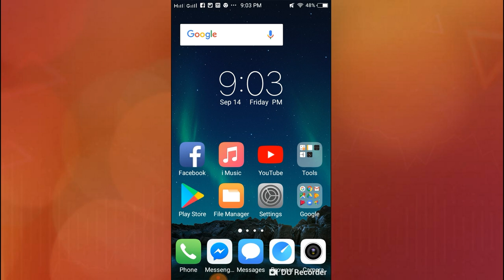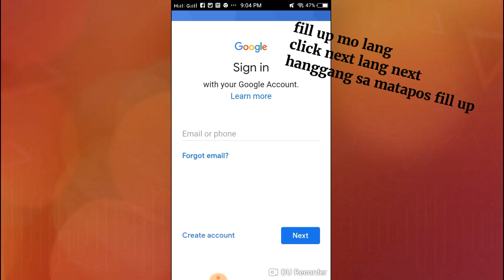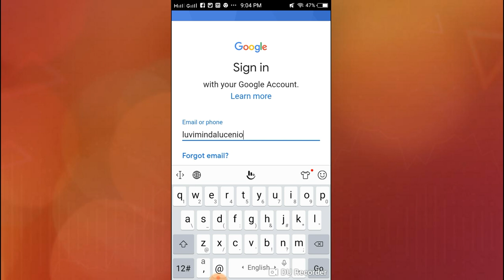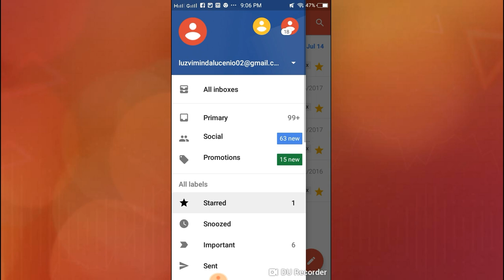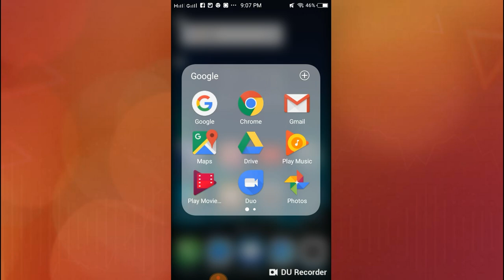Paano mag sign in sa isang account sa google or gmail using mobile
by luzalcen
paano magsignup google account#